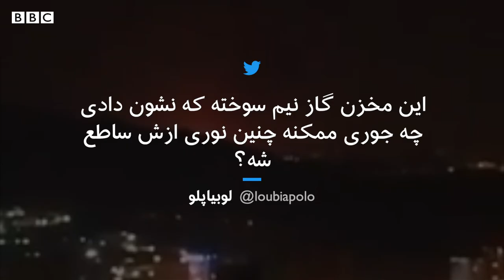انفجار پارچین، آنچه می‌دانیم، آنچه کاربران می‌گویند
شب گذشته مردم تهران نور شدیدی را در شرق تهران دیدند که بعدا وزارت دفاع ایران اعلام کرد این نور ناشی از انفجار مخزن گاز در منطقه عمومی پارچین بوده.
در این گزارش دیجیتال از سیامک محیط‌زاده آنچه تا کنون از این اتفاق می‌دانیم را به همراه بخشی از واکنش‌های کاربران شبکه‌های اجتماعی ببینید